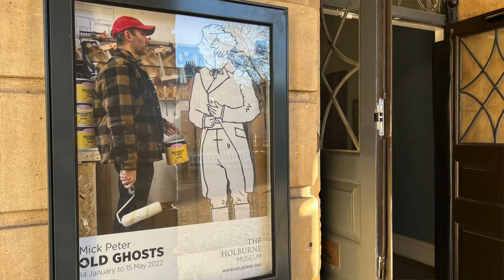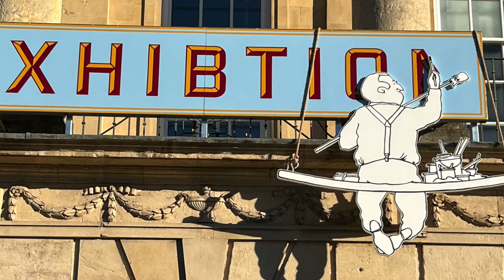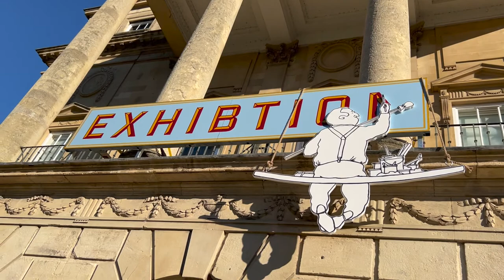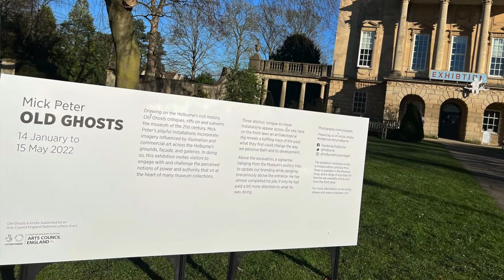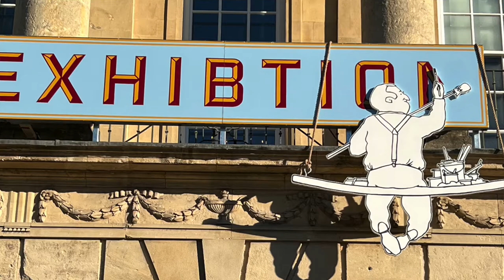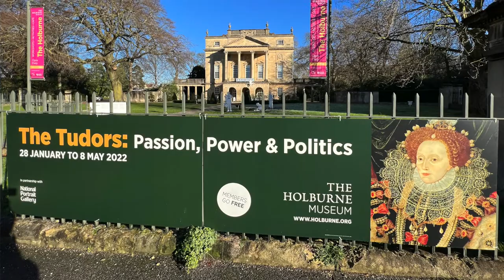Mick Peter: Old Ghosts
What's this? Archaeologists at work excavating the front lawn of Bath's illustrious and imposing Holburne Museum? And has anyone noticed the signwriter has missed an 'i' out of the 'Exhibition' board he's painting across the classic-styled portico? Don't worry - it's not exactly as it seems at first glance. This is an artistic intervention by Mick Peter - a young man who started his career in the city before moving on to the Glasgow School of Art and Oxford-based Ruskin School of Fine Art to put more shine to his credentials.
Peter enjoys liberating drawn images from the page and turning them into sculpture in a playful and witty way but let him tell us more about his work. Three 'interventional' examples of which have just gone on display at the museum - where already they are not going unnoticed!